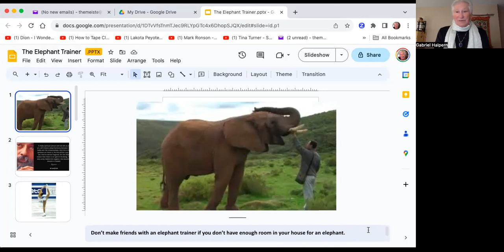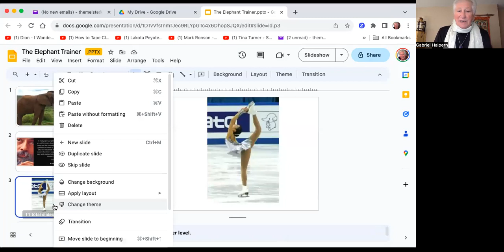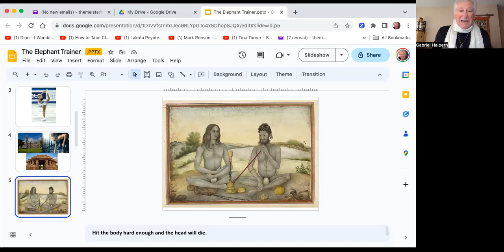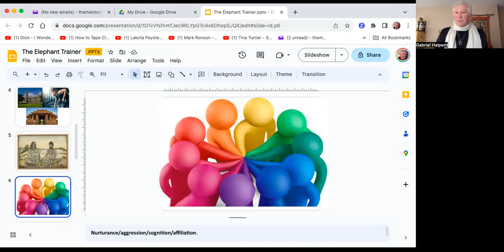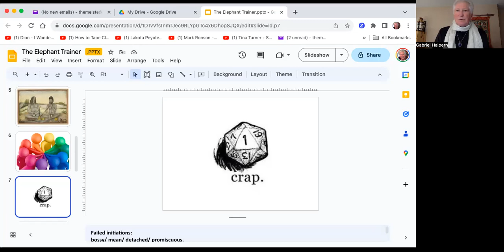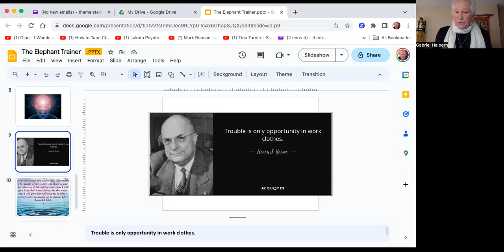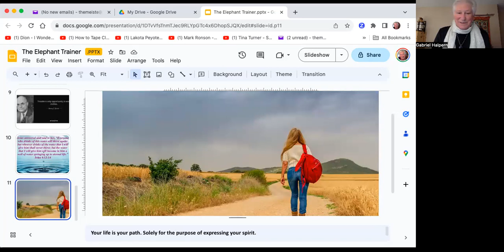The Elephant Trainer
Don't Start Unless You Plan To Finish